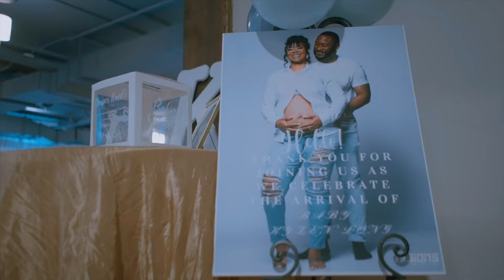Amber & Keone’s Baby Shower